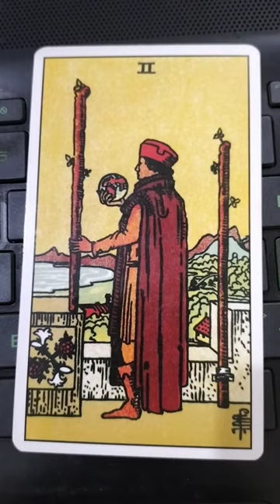Scorpio🦂it is a decision time